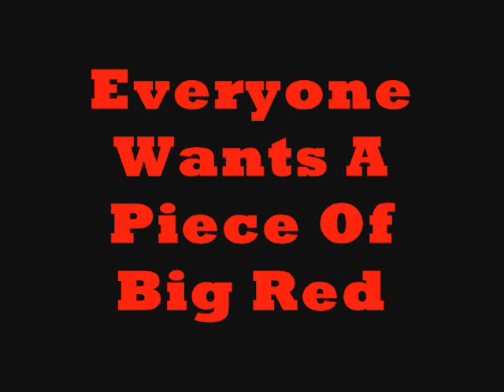Big Red Football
Big Red Football Enough Said